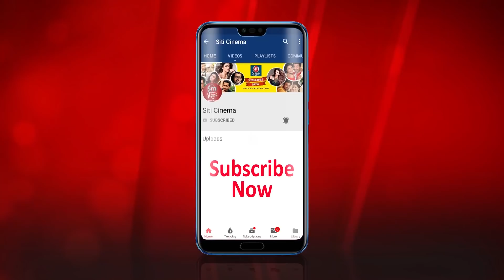আলো ছায়ার বিয়ের Shooting | Serial Shooting | Alo Chhaya | Zee Bangla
Serial Shooting of Zee Bangla's popular serial Alo chhaya.